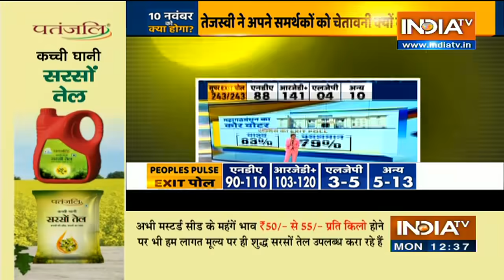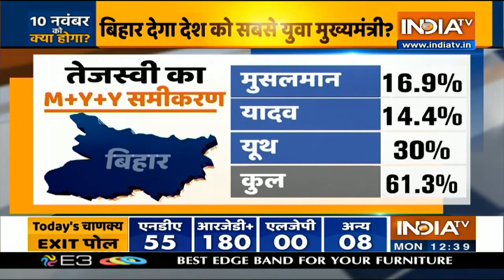क्या सच होगा के Exit Polls नतीजे... क्या Bihar देगा देश को सबसे युवा मुख्यमंत्री | IndiaTV News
Will the Exit Poll Results prove to be right. Will Tejashwi Yadav win the battle in Bihar. Take a look at this detailed Ground Report.